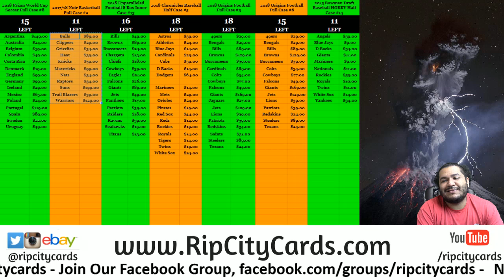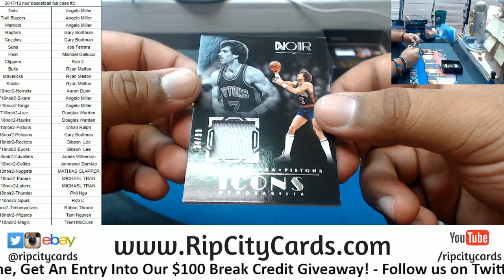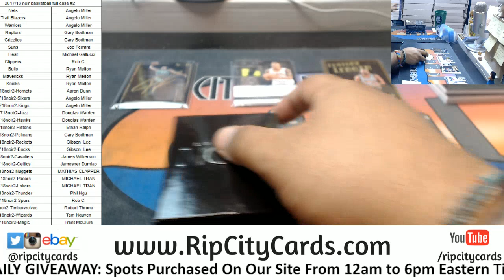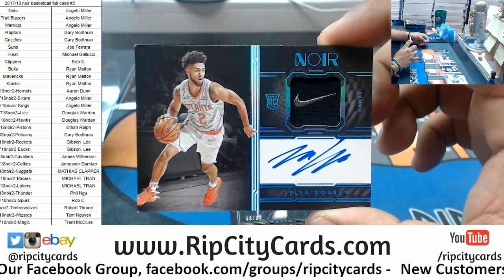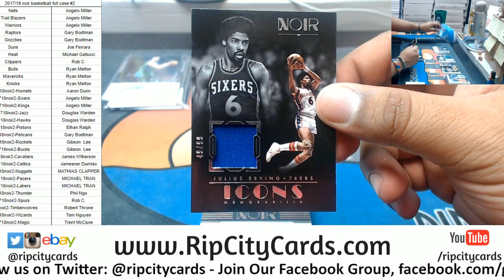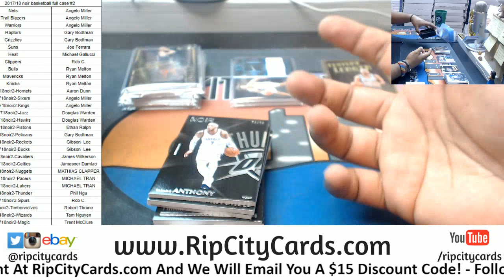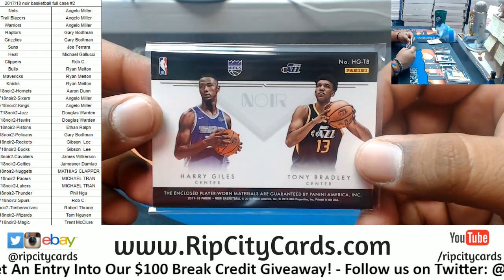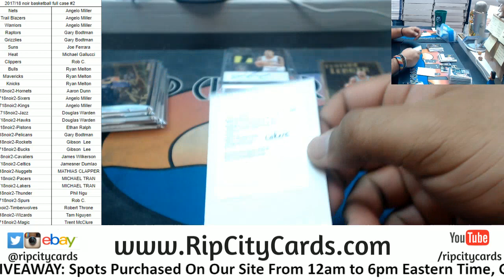2017/18 Noir Basketball Full Case #2 RCC